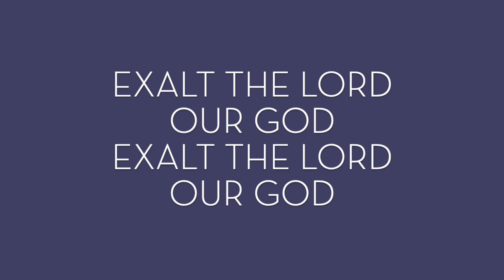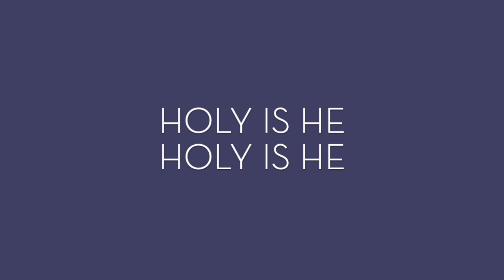Exalt the Lord Our God. Worship at His Footstool.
Exalt the Lord our God

Exalt the Lord our God x 2
And worship at His footstool
Worship at His footstool
Holy is He x 2

We worship at his footstool x 2